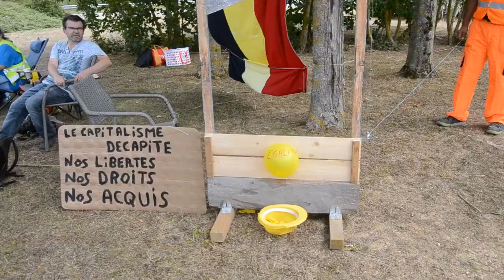Gilets jaunes - Auxerre 89 Yonne - 14 juillet en Jaune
Gilets jaunes - Auxerre 89 Yonne - 14  juillet 2020
Déclaration des droits de l'homme et du citoyen, morceaux choisis.